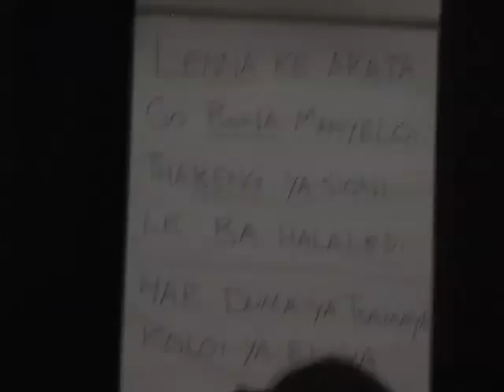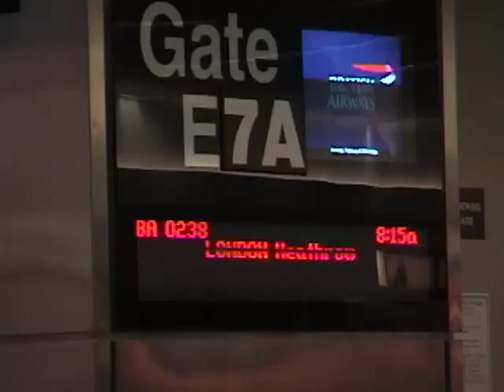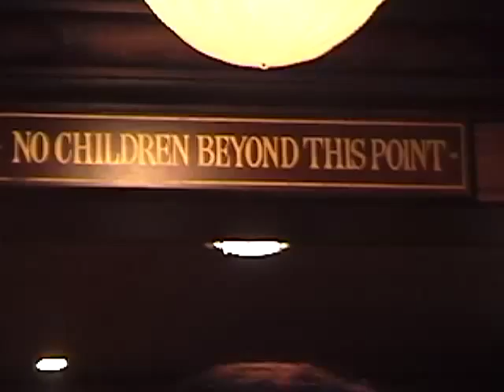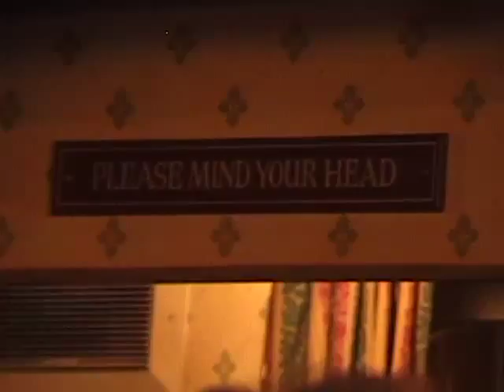Northern Harmony: From Pole to Pole -- 2004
This is the mini documentary I shot and edited in 2004 about my last Northern Harmony tour. It follows the experiences of 16 musicians as they travel through England, performing folk music from around the globe. Technical note: I made this movie before I went to film school and learned about proper lighting, sound, and editing. Enjoy!